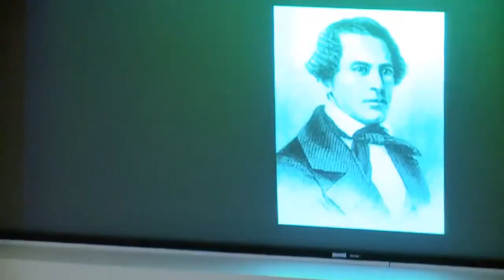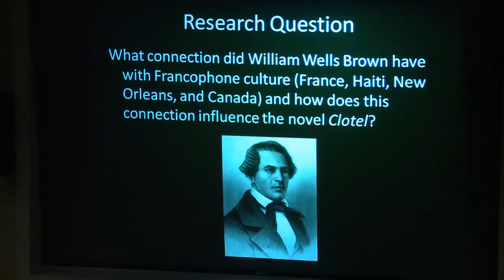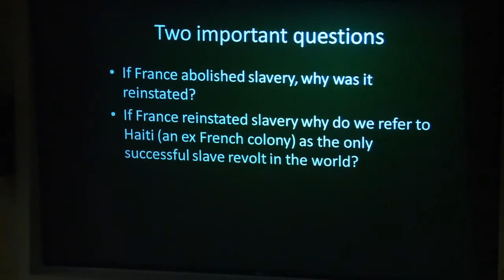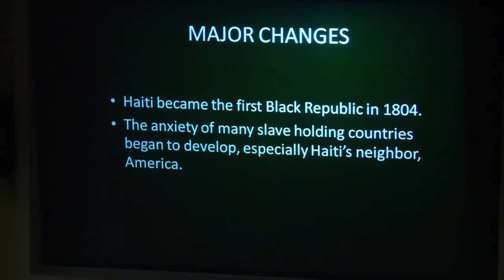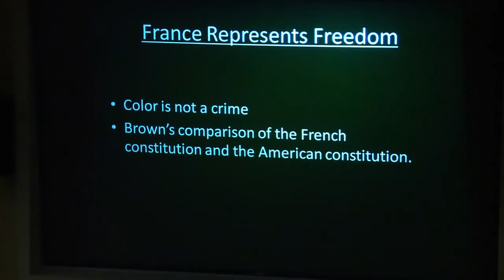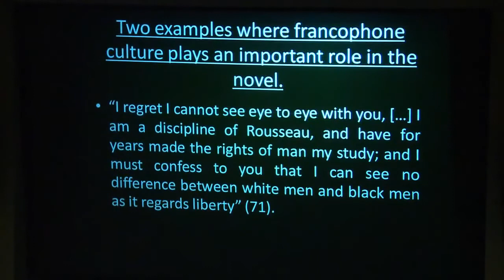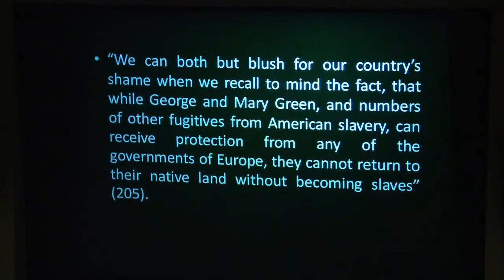Le Mélange of Francophone Culture in William Wells Brown's Clotel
Sandra Andrade, English (Dr. Molly Robey) Le Mélange of Francophone Culture in William Wells Brown's Clotel

Adrian Tinsley Program for Undergraduate Research